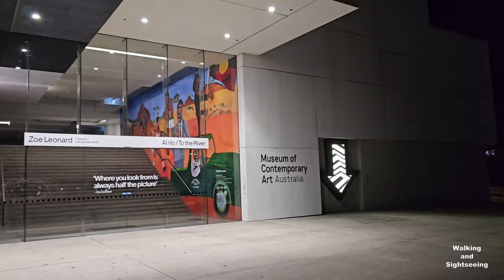SYDNEY AUSTRALIA 4K RELAXING NIGHT WALKING TOUR | OPERA BAR MUSIC | CIRCULAR QUAY | THE ROCKS | NSW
Relaxing Walk around Circular Quay Sydney Australia. Enjoying some music at the Opera Bar followed by a walk around Circular Quay and The Rocks. Stunning views of Sydney Harbour. Opera House and the Bridge. Such a beautiful Harbour watching the Ferries pass by at Night.

Sydney is the capital city of the state of New South Wales, and the most populous city in Australia. Located on Australia's east coast, the metropolis surrounds Sydney Harbour and extends about 80 km (50 mi) from the Pacific Ocean in the east to the Blue Mountains in the west, and about 80 km (50 mi) from the Ku-ring-gai Chase National Park and the Hawkesbury River in the north and north-west, to the Royal National Park and Macarthur in the south and south-west.Greater Sydney consists of 658 suburbs, spread across 33 local government areas. Residents of the city are colloquially known as "Sydneysiders". The estimated population in June 2022 was 5,297,089; the city is home to approximately 66% of the state's population. The city's nicknames include the "Emerald City" and the "Harbour City".

Aboriginal Australians have inhabited the Greater Sydney region for at least 30,000 years, and Aboriginal engravings and cultural sites are common. The traditional custodians of the land on which modern Sydney stands are the clans of the Darug, Dharawal and Eora peoples. During his first Pacific voyage in 1770, James Cook charted the eastern coast of Australia, making landfall at Botany Bay. In 1788, the First Fleet of convicts, led by Arthur Phillip, founded Sydney as a British penal colony, the first European settlement in Australia.[10] After World War II, Sydney experienced mass migration and by 2021 over 40 per cent of the population was born overseas. Foreign countries of birth with the greatest representation are mainland China, India, the United Kingdom, Vietnam and the Philippines.

Despite being one of the most expensive cities in the world, Sydney frequently ranks in the top ten most liveable cities. It is classified as an Alpha city by the Globalization and World Cities Research Network, indicating its influence in the region and throughout the world. Ranked eleventh in the world for economic opportunity, Sydney has an advanced market economy with strengths in finance, manufacturing and tourism. Established in 1850, the University of Sydney was Australia's first university and is regarded as one of the world's leading universities.

Sydney has hosted major international sporting events such as the 2000 Summer Olympics. The city is among the top fifteen most-visited, with millions of tourists coming each year to see the city's landmarks. The city has over 1,000,000 ha (2,500,000 acres) of nature reserves and parks, and its notable natural features include Sydney Harbour and Royal National Park. The Sydney Harbour Bridge and the World Heritage-listed Sydney Opera House are major tourist attractions. Central Station is the hub of Sydney's suburban rail and light rail networks, with metro platforms under construction. The main passenger airport serving the city is Kingsford Smith Airport, one of the world's oldest continually operating airports.